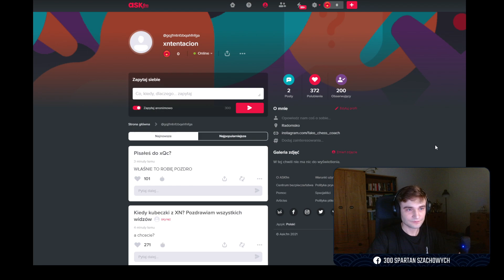GEOGRAFIA z KRETEM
Ogólnie to sub albo masz ripówę.